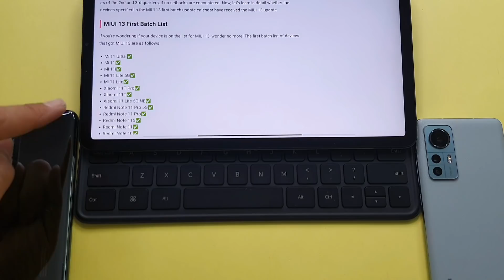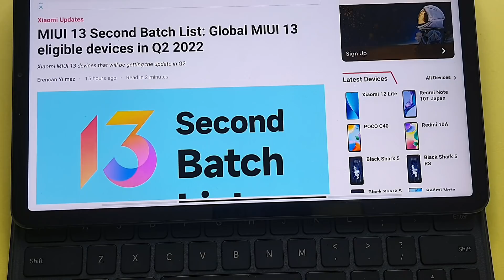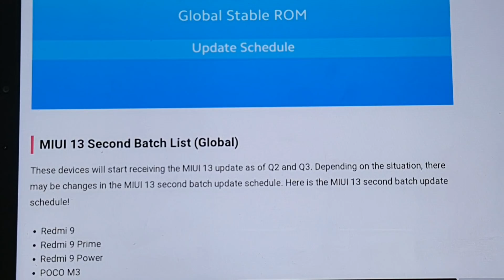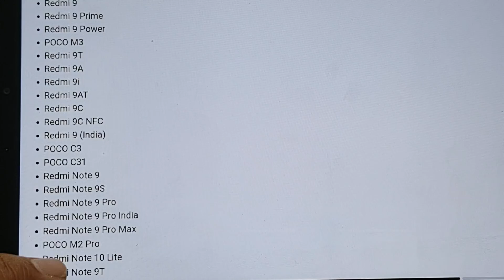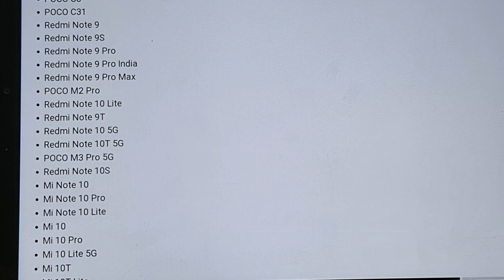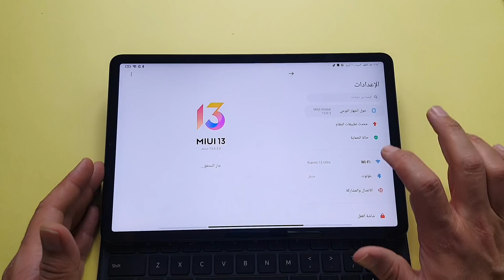⏰موعد تحديث miui 13 للقائمة الثانية العالمية وأسماء الأجهزة من شاومي | MIUI 13 Second Batch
ضمن تحديثات شاومي المستمرة تم وصول الدفعة الاولى لتحديث MIUI 13 وتمت على اكمل وجه والان جاء دور الدفعة الثانية التي ستحصل على تحديث MIUI 13 من النسخ العالمية شاومي بوكو ريدمي , تحديث MIUI 13 قائمة الدفعة الثانية العالمية للأجهزة المؤهلة والجدول الزمني | MIUI 13 Second Batch , تاريخ وجدول الزمني للقائمة الثانية العالمية لتحديث MIUI 13

للشراء من موقع علي اكسبرس
للشراء أجهزة وهواتف
للشراء سكرينه 3 *1سيراميك مائي لين لهواتف متعددة شحن مجاني
للشراء حمايات كريستال ضد الصدمات شحن مجاني
للشراء شاحن سريع 100 واط شحن مجاني